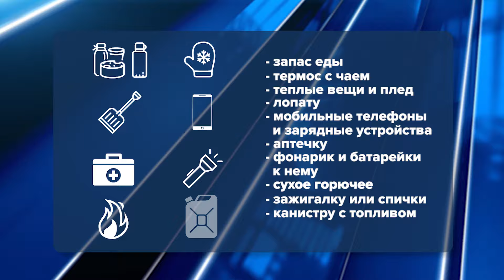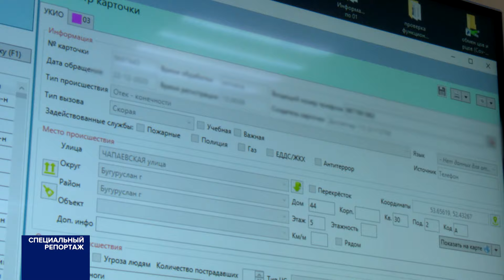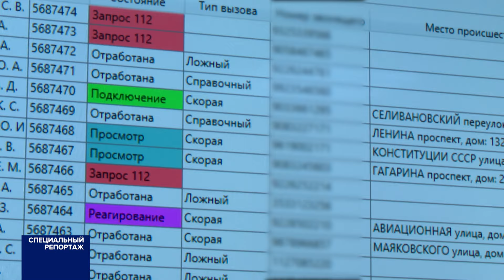Специальный репортаж 30.12.23. ЭКСТРЕННАЯ ПОМОЩЬ.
В новогодние каникулы многие жители области отправляются в путешествия или в гости к родным и друзьям. Но погода зимой часто преподносит неприятные сюрпризы. Сложные дорожные условия могут стать причиной аварии или заторов. Как действовать в чрезвычайной ситуации и какие правила нужно соблюдать, чтобы не стать заложником снежного плена?